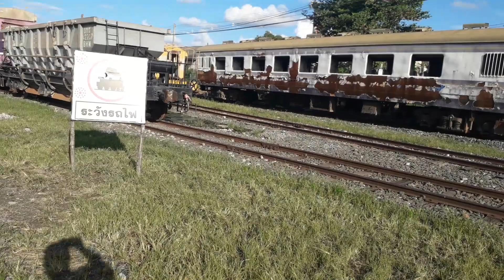สถานีรถไฟ นครราชสีมา